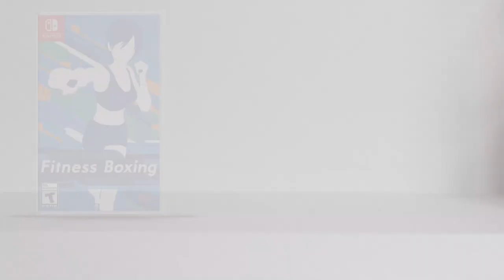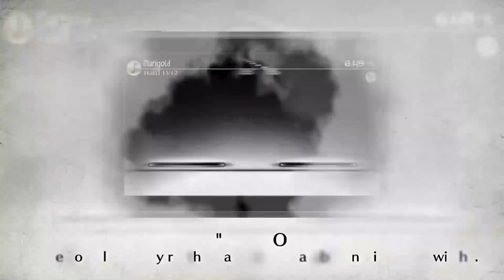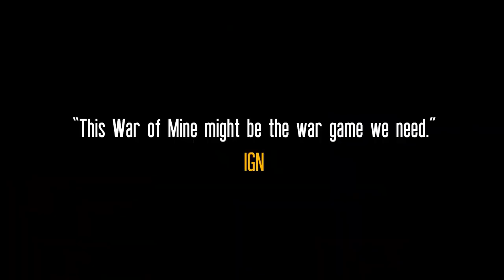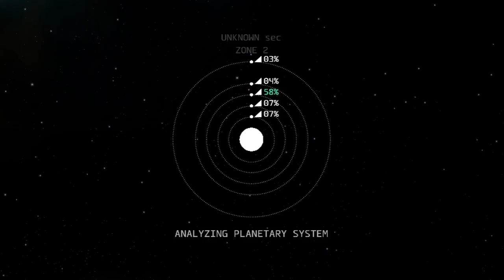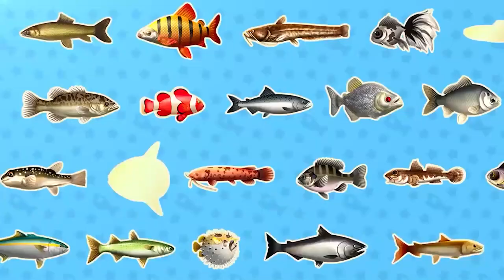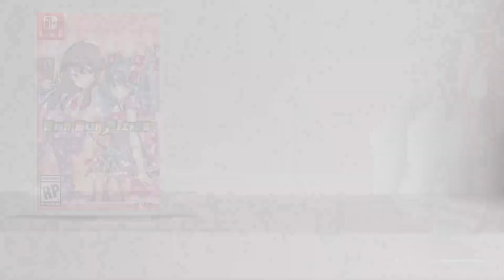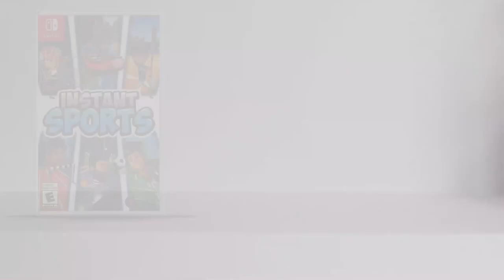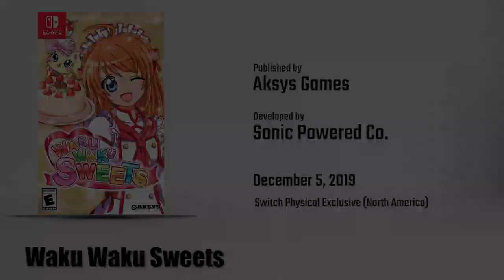All Nintendo Switch Physical Exclusives from 2019 - LWT Switch Retrospective Part 3.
In our latest Switch retrospective we cover every retail physical exclusive released for the Nintendo Switch in 2019.

With over 160 physical releases for the Switch in 2019, we cover off the nearly 60 that were exclusive to the console, most of which are notable and worth checking out or at least knowing about.

Learn about the best switch games of the year, and the top switch games to check out from 2019.